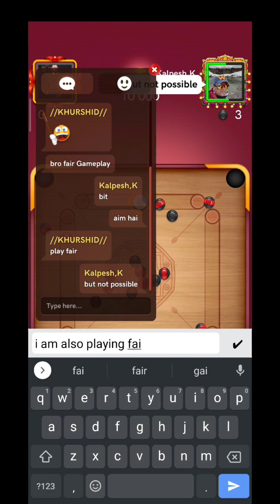Carrom Pool Friendly Gameplay | Play With Subscriber | Easy Finish | Fair Gameplay | KHURSHID GAMING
Hello Guys !!

 I Upload Daily Carrom Gaming Video
For Just Entertain To All of You..
Every Single Time I Just Try To Make Good Content For All Of You ..
I Am just Loving To Play Carrom Pool
And Upload To All Related Content Of Carrom Pool  !!

And Don't Forget To Press Bell Icon For More Updates  !!